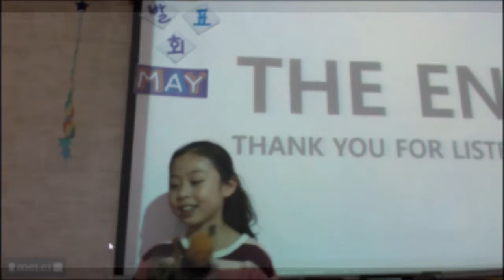공터영어 병점중앙 문규리 5월발표